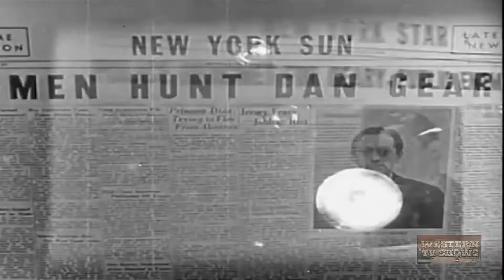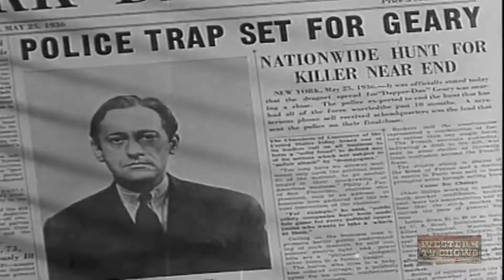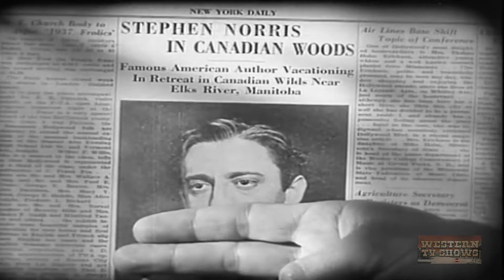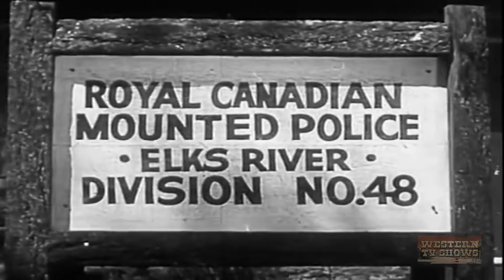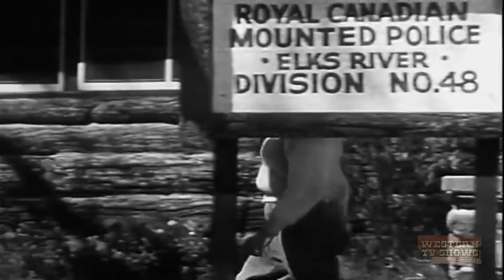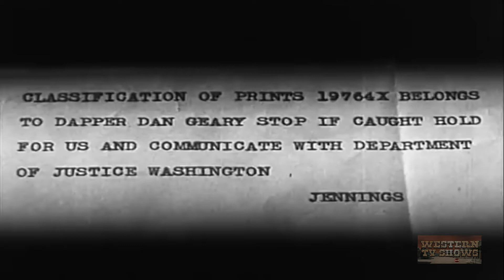Phantom Patrol (1936) | Full Movie | Kermit Maynard | Joan Barclay | Harry Worth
A deranged killer escapes into the Canadian woods. He tries to fool the locals by pretending he is a well known mystery writer, but the local Mountie starts to get suspicious.

Director: Charles Hutchison
Writers: James Oliver Curwood (story "Fatal Note"), Joseph O'Donnell (screenplay) (as Stephen Norris)
Stars: Kermit Maynard, Joan Barclay, Harry Worth